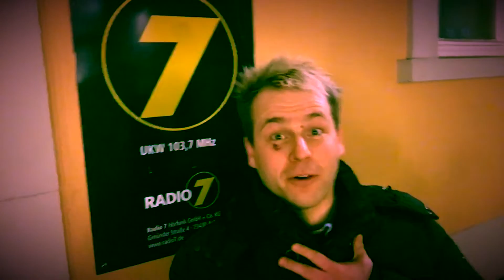Tobee TOURBOOK Folge 15 - Spendentelefon bei RADIO7 Drachenkinder am 02.12.2015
Tobee am 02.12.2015 am Spendentelefon im Radio7 Studio Aalen für das "Radio7-Drachenkinder Projekt". Kurioses ist passiert: So nahm Tobee an der Spendenhotline seine erste Blitzermeldung im Radio auf und informierte sich bei einer Anruferin über veganes Essverhalten sowie das Verhalten bei einer Glutenallergie in italienischen Restaurants. So waren viele Anrufer sehr unterschiedlich. Viele wollten Tobee Ihre komplette Lebensgeschichte erzählen während andere nur an der "schnellen Spende" interessiert waren. Wir freuen uns dass das Team von Radio7 dieses Jahr mit dem Projekt über 40000 € sammeln konnten und Tobee seinen Teil dazu beitragen hat. VfR Aalen Coach Peter Vollmann gab Tobee das Telefon in die Hand, da er eine Stunde davor die Spenden angenommen hat.

Die Aktion Radio 7 „Drachenkinder“ wurde 2005 ins Leben gerufen. Wir möchten traumatisierten und behinderten Kindern zwischen Alb und Bodensee, Schwarzwald und Allgäu unterstützen. Drachenkinder sind Kinder und Jugendliche, die lebensbedrohliche Lebenssituationen haben oder hatten – sei es durch Gewalteinwirkung, den Tod eines Familienmitgliedes oder Krankheit.